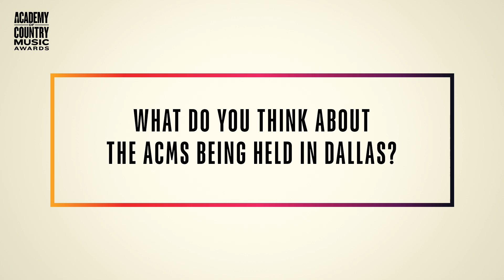58th Academy of Country Music Awards - itw Old Dominion Media Row (Official video)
Texas, Arlington, AT&T Stadium, May  12 2023

Winners have been announced for the 58th Academy of Country Music Awards. Hosted by global superstars Dolly Parton and Garth Brooks, the two-hour commercial-free concert event streamed live for an international audience across 240+ countries and territories exclusively on Prime Video and the Amazon Music channel on Twitch, from the world headquarters of the Dallas Cowboys at The Ford Center at The Star in Frisco, Texas.

The Academy’s highest honor, Entertainer of the Year, was awarded to Chris Stapleton. Lainey Wilson and HARDY led the night in total wins with four awards apiece, followed by Cole Swindell with three wins. The show celebrated country music’s biggest stars and emerging talent and featured 18 show-stopping performances from 25 artists, along with exclusive collaborations and unexpected moments that captivated fans worldwide.

Fans can relive all of the excitement of the 58th ACM Awards with the full rebroadcast now available to watch on Prime Video, and starting tomorrow, Friday, May 12 at 8 p.m. EDT/5 p.m. PDT, on the Amazon Music App and for free on Amazon Freevee.

Show performance highlights included:
- In honor of the ACM Awards’ return to Texas, Keith Urban opened the show with an electrifying performance of his song “Texas Time” that included him being raised into the air on a platform while shredding a guitar solo.
- Cole Swindell and Jo Dee Messina moved the sold-out crowd to enthusiastically sing along to their hit  "She Had Me At Heads Carolina - REMIX” with karaoke lyrics displayed throughout the Ford Center encouraging the audience to join in.
- Kane Brown sang “Bury Me In Georgia” in a powerful full-band performance that showed the audience why he earned his first-ever ACM Entertainer of the Year nomination this year.
- Last year’s ACM Female Artist of the Year winner Carly Pearce and Trisha Yearwood performed a special medley of Yearwood’s hits including “Wrong Side Of Memphis,” “XXX’s And OOO’s,” and “She’s In Love With The Boy,” in celebration of the 25th anniversary of Yearwood winning Female Artist of the Year.
- HARDY rocked the ACM Awards stage with a head-banging performance of his latest single, “Truck Bed.”
- Cody Johnson performed “Mammas Don't Let Your Babies Grow Up To Be Cowboys” in a tribute to Willie Nelson, who recently celebrated his 90th birthday. Nelson also surprised attendees with a special, cheeky Facetime moment with Dolly and Garth, where he thanked the two hosts for special birthday gifts.
- Miranda Lambert performed "Carousel,” a song she described as one of her favorite songs she has ever written. She announced on social media that she’d be releasing the live version of the song on Amazon Music on May 16.
- New Female Artist of the Year winner Hailey Whitters made her ACM Awards stage debut decked out in pink with a performance of her fan-favorite song, “Everything She Ain’t.”
- Luke Combs gave a heartfelt performance of his current radio single, “Love You Anyway.”
- Global superstar Ed Sheeran performed “Life Goes On” from his newly-released album “-” (Subtract) and surprised the crowd when he brought Luke Combs back to the stage to join him in a moment that immediately became a fan-favorite across social media.
- The War And Treaty captivated the audience with an incredibly powerful, stripped-back performance of their song “Blank Page.”
- Reigning ACM Artist of the Decade Jason Aldean rocked the stage with the epic TV debut of his newly released song “Tough Crowd” which had the audience on their feet.
- Ashley McBryde, along with an all-star ensemble featuring Brandy Clark, Caylee Hammack, Pillbox Patti, and John Osborne, delivered a stunning and empowering performance of the critically-acclaimed “Bonfire at Tina's” from McBryde's ACM Award-nominated album Ashley McBryde Presents: Lindeville.
- Jelly Roll and Lainey Wilson performed “Save Me” in a touching moment highlighting Academy philanthropic partner ACM Lifting Lives that brought the two together for an emotional embrace at the end.
- Lainey Wilson electrified the stage with her showstopping performance of “Grease,” complete with pyrotechnics and sizzling choreography in the background, marking its TV debut.
-Bailey Zimmerman, the next Breakthrough Artist from Amazon Music, performed his hit single “Rock And A Hard Place” in a stirring performance.
- Jordan Davis touched the crowd with his intimate performance of his latest hit, “Next Thing You Know.”
- As promised, ACM Awards host Dolly Parton delivered one of her biggest performances to date with the world premiere of “World On Fire,” the lead single from her highly anticipated forthcoming rock album Rockstar, featuring over-the-top production, pyrotechnics, backup dancers, and confetti.